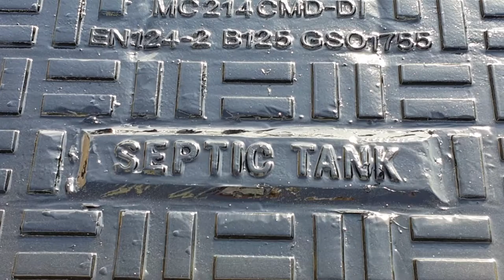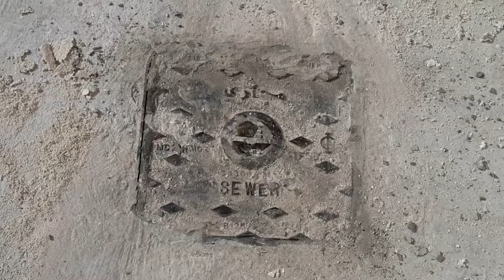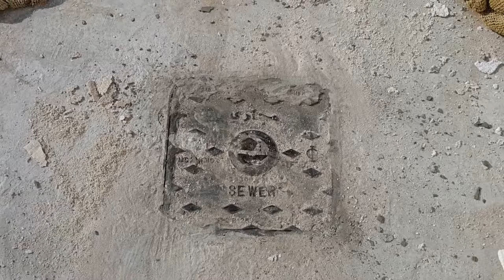How a Fix Cast Iron Sewer Cover | Why Are use Square Tank Cover | Uses Of Cast Iron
hi viewers today is my video about heavy-duty cast iron cover which is selected for soak pit soakaway and septic tanks and manhole